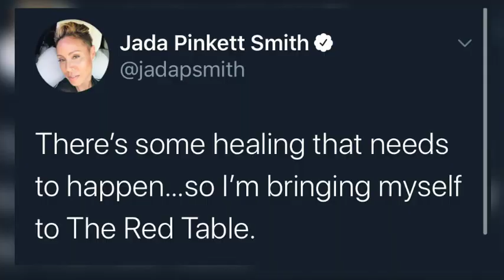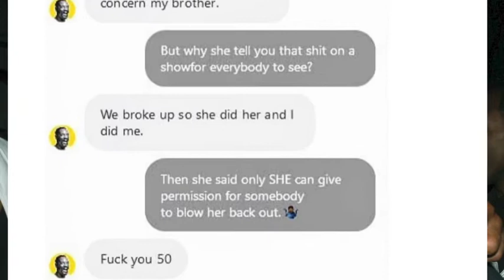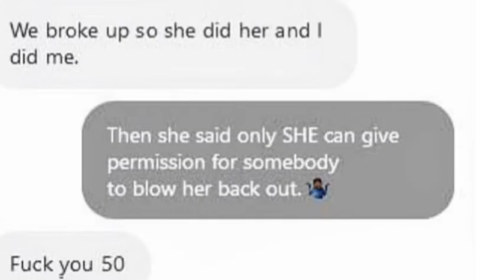ENTANGLEMENT: JADA, WILL, AND AUGUST// E WITH THE TEA// EPISODE 11